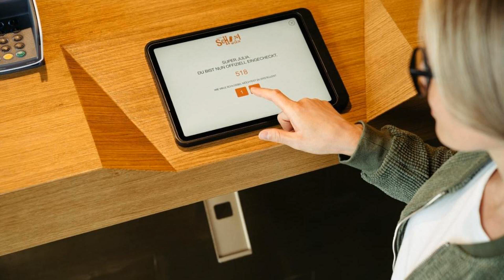Hotel Schani Wien, Vienna, Austria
About Property:
The stylish Hotel Schani Wien is located only 300 m from the main train station in Vienna’s Belvedere Quarter and combines modern and traditional elements of the Viennese culture. The tram (line D) stops in front of the property and provides connection to the Ringstraße and sights such as Vienna State Opera or Vienna City Hall.
Each of the individually furnished rooms comes with high-quality mattresses and is equipped with a flat-screen TV and a desk. Free WiFi access ...
Property Type: Hotel
Address: Karl-Popper-Straße 22, 10. Favoriten, 1100 Vienna, Austria
Searching For
1. Hotel Schani Wien - Vienna - Austria
2. Hotel Schani Wien - Vienna - Austria Address
3. Hotel Schani Wien - Vienna - Austria Rooms
4. Hotel Schani Wien - Vienna - Austria Amenities
5. Hotel Schani Wien - Vienna - Austria Offers and Deals
Audio Credit:
Track Title: Reasons To Hope
Artist: Reed Mathis